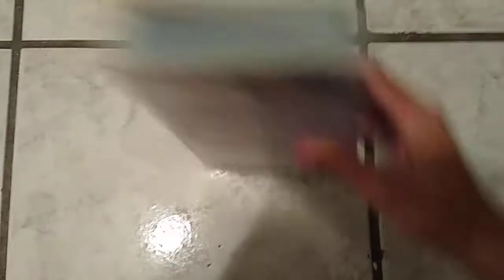Desiree VHS Review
NOTE: This was recorded yesterday.